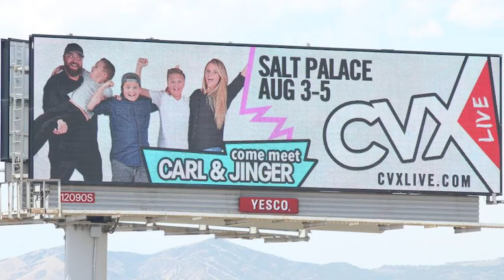Finding the "Carl & Jinger" "CVX Live" Electronic Billboard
Today we ventured out to see if we could find the Carl & Jinger CVX Live electronic billboard that Carl posted about on twitter. Carl mentioned it was near UVU and that just so happened to be in our area. If you do not know who Carl & Jinger are you are missing out!
Here is a link to Carl & Jinger